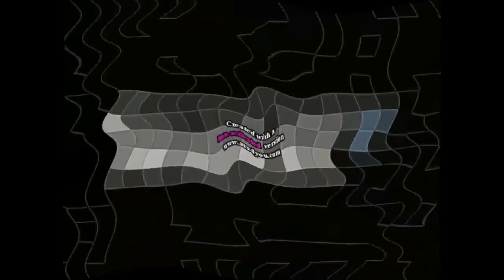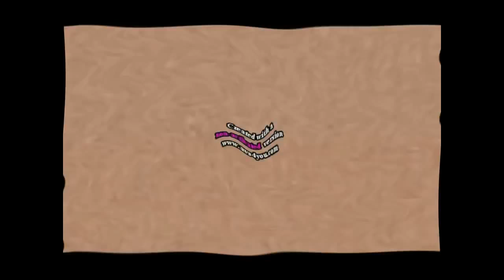EVEN KLASKY CSUPO EFFECTS 2 DISCONTINUES